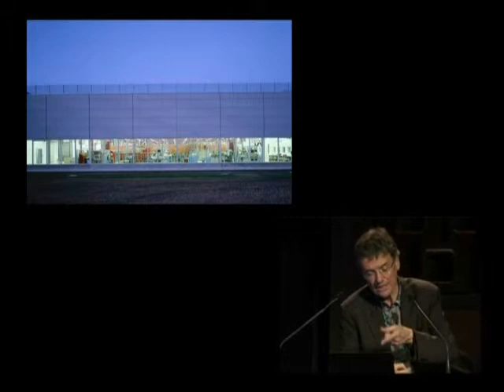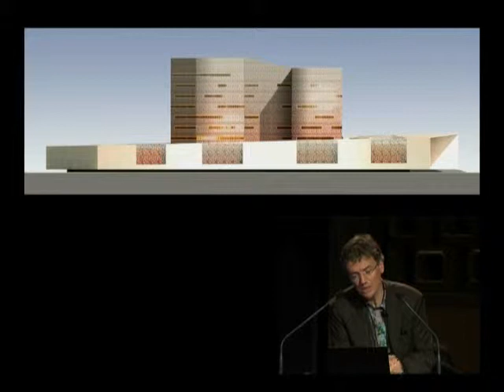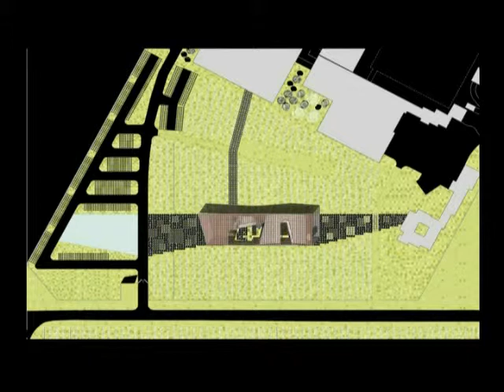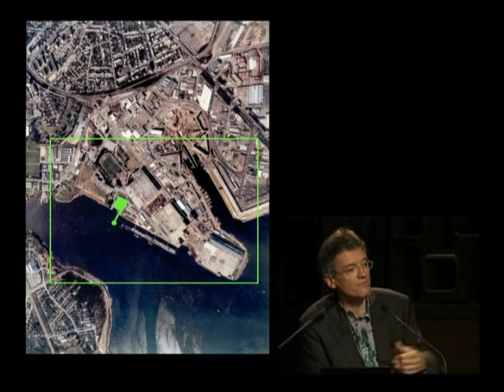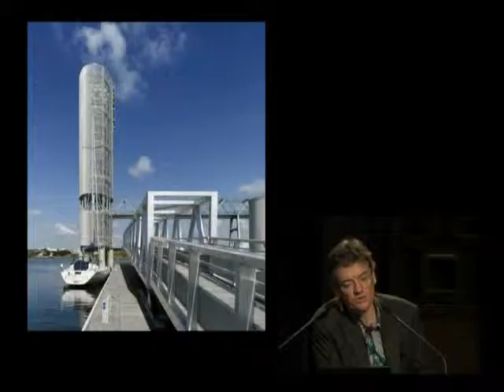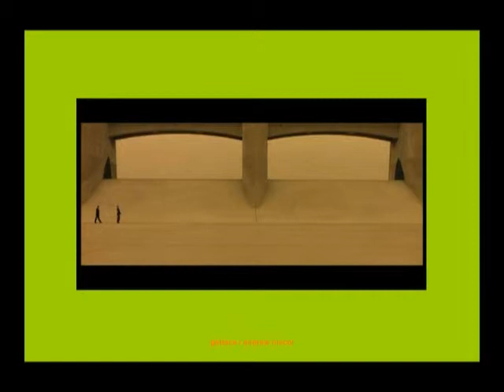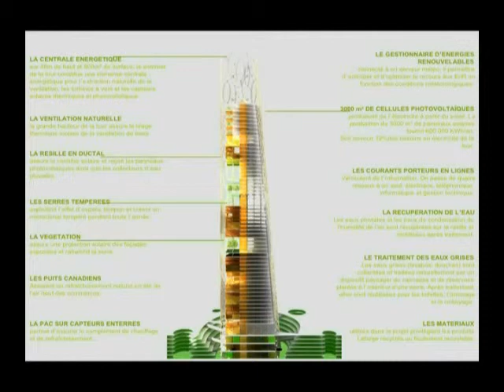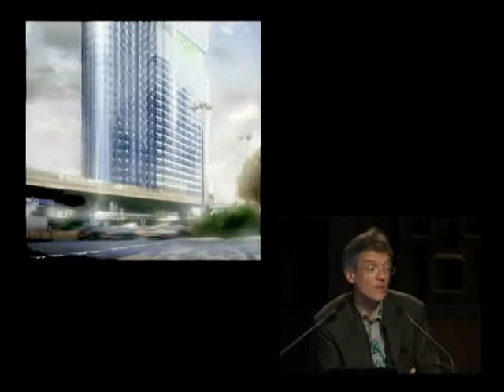Jacques Ferrier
Architectures utiles